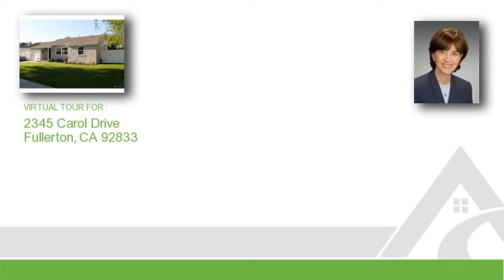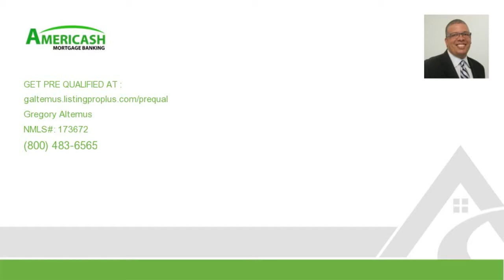2345 CAROL Drive, Fullerton, CA 92833 home for sale, real estate in Fullerton, CA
2345 CAROL Drive
Price: 399,900
NEWLY REMODELED 3 BEDROOM 2 BATH HOME. Great starter home in the Sunny Hills High School district. All new, neutral tone interior paint and carpet, new fixtures, and smooth ceilings. Beautiful front door and tile entry. Large living room that is open to the family style kitchen complete with all new stainless steel appliances, custom dark wood cabinets with self-close drawers, granite counters, and new tile floor. Gorgeous bathrooms completely upgraded with custom tub/tile surround, new vanities, floors and fixtures. Very large master bedroom off the kitchen with a  bath and a sliding glass door that opens to the patio of the large back yard. All new exterior paint and trim and fresh landscape. Side yard is large enough to accommodate RV parking access. You will love the spacious back yard with mature fruit trees and plenty of privacy. Close to freeway, shopping and schools. Assessor shows 2 bed 2 bath. Unknown if master bedroom addition has been permitted. Buyer to verify square footage and permits with city

Listing courtesy of: Harcourts Prime